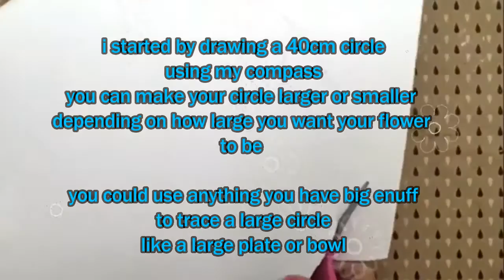DIY easy flower spoon mirror Tutorial